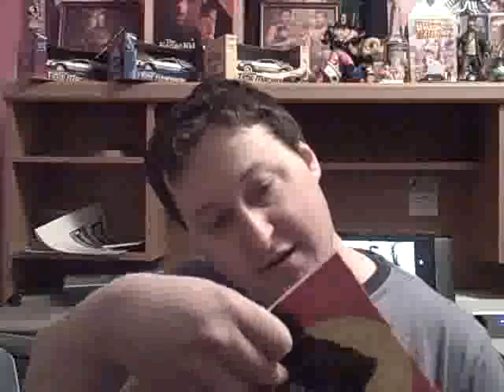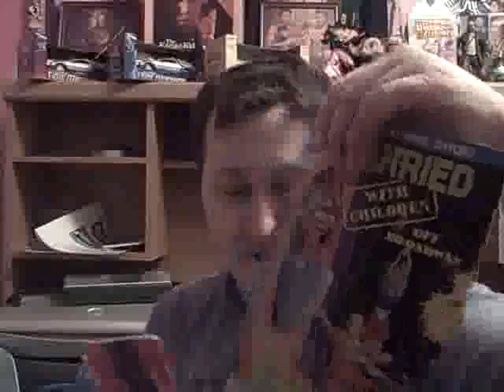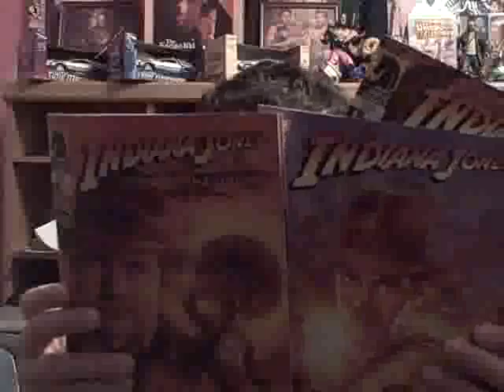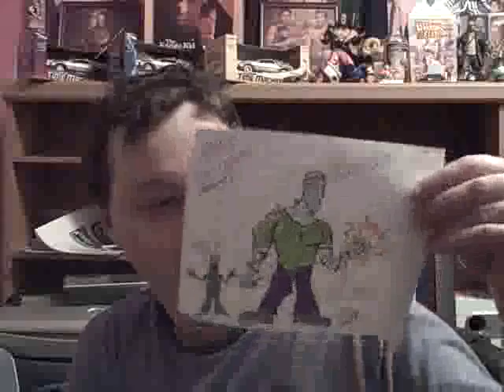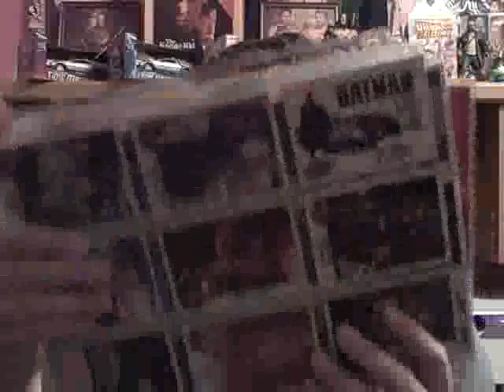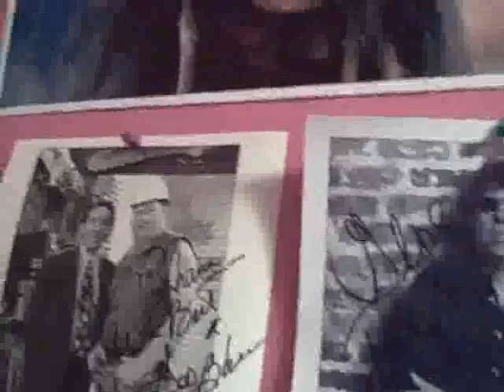Franky Gets a Package finale 1/1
More Goodies. PLANET!